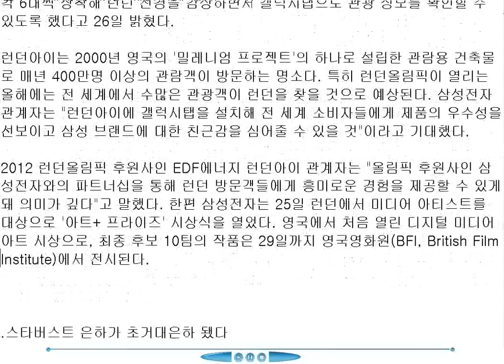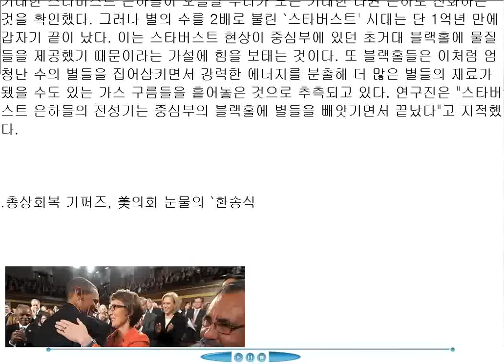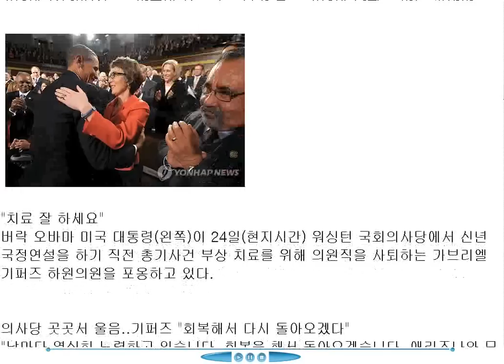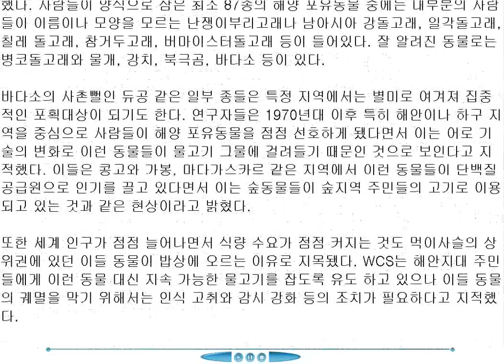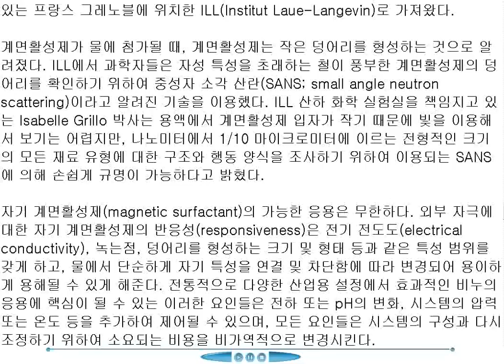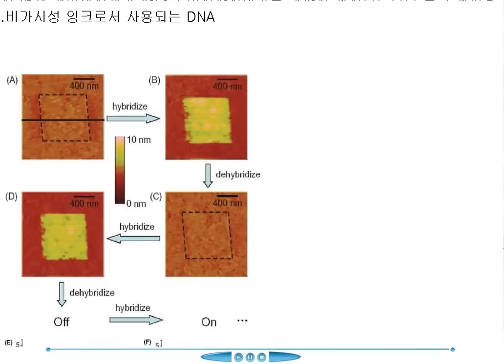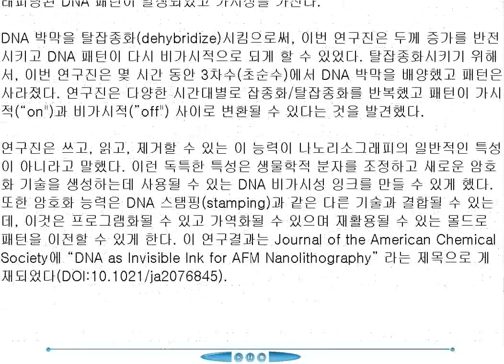blog_120127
Safe and SoundProtected by AngelsStephen Rhodes

자연에는먹이사슬이있다. 인간사회라고해서예외는아니다. 적어도사람사는세상에는정의와공정성이필요하다. 애플 성공 이면에 숨은 열악한 노동 환경이있었다. 해양 포유류 먹는 사람 점점 늘어가고있다. 세계 인구가 점점 늘어나면서 식량 수요가 점점 커지는 것도 먹이사슬의 상위권에 있던 이들 동물이 밥상에 오르는 이유로 지목됐다. 초기우주에는블랙홀들이엄청난 수의 별들을 집어삼겼던것같다. 허. 살벌한Mondo Cane식,계면활성제역할을한 약육강식적자생존의생명구조와 물질의개성내지개체나 개인의존재이유에는 다 양 하 게 적 용 되 는 분 야 가 무궁무진하게있는모양이여. 허. 하기사, 먹히는게있어야먹는자가살아가고희생이따라야누군가는안전과행복이보장되고 부분이있어야전체도있음아닌감. 허. 매직섬은전체적통합적구도에서전체적인조화와질서균형의안정상태를구현함이라. 허.